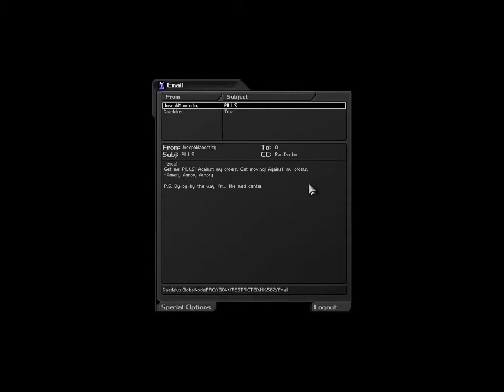DEUS EX (2000) Retro Gameplay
Deus Ex 2000 Modded Gameplay on Alienware Gaming Laptop!

Deus Ex is a cyberpunk-themed action role-playing video game—combining first-person shooter, stealth and role-playing elements—developed by Ion Storm and published by Eidos Interactive in 2000.